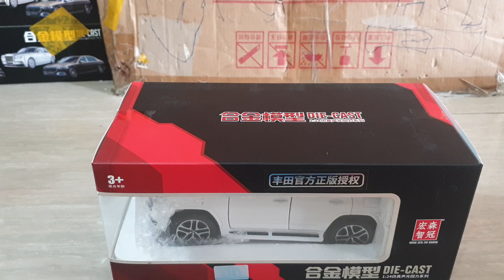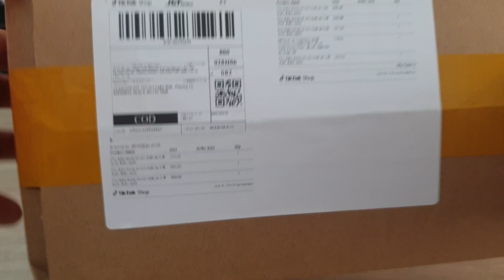Box Full Of Model Car - 2025 Toyota Land Cruiser LC300 White 1/24 Scale Diecast Model Car